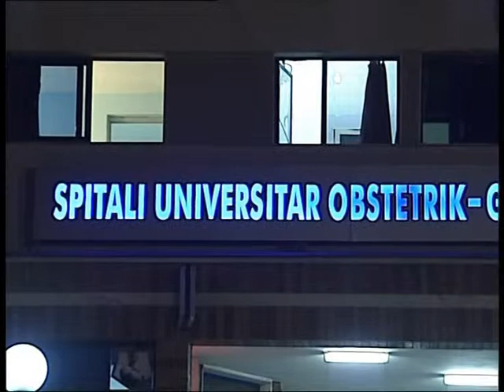BURG PA AFAT VRASESI I FEMIJES DO TE QENDROJE NE BURG DERI NE GJYKIM LAJM